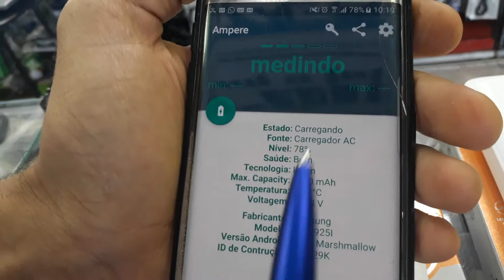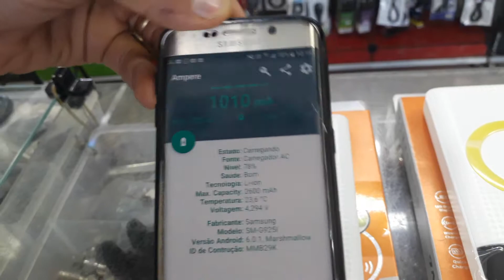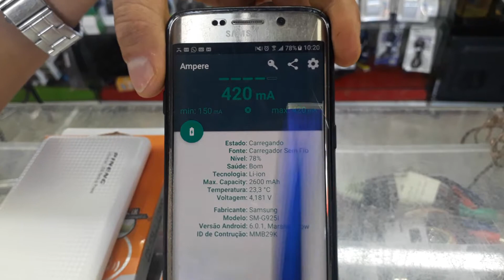Power Bank de cabo vs indução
Jk Eletrônicos

Trabalhamos com informática, Som, Eletrônicos e Acessórios

Endereço:
Qs 03 Rua 420 A.E. 07 loja 145/146 SHOPPING POPULAR DE TAGUATINGA

Entre o Extra e o Carrefour do Pistão Sul